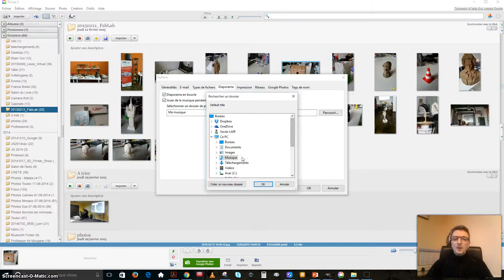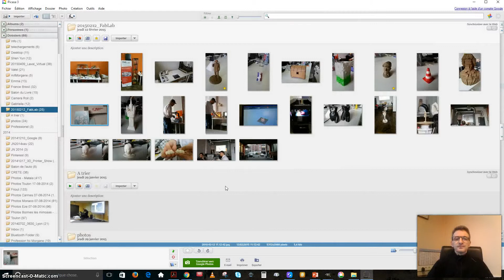Le diaporama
Comment créer un diaporama ?